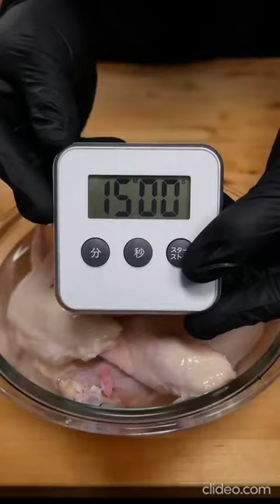Coke chicken wing sandwich